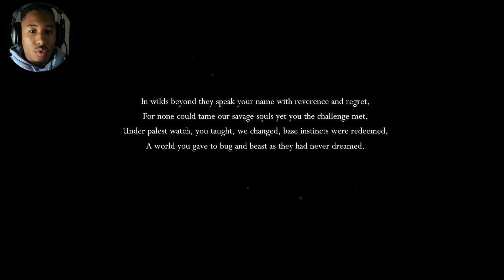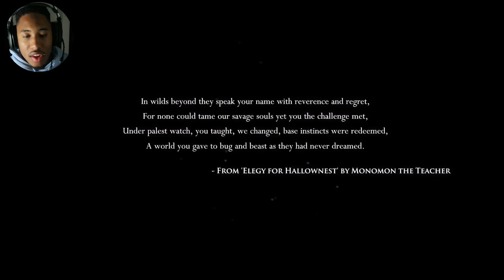I see why this game WON GAME OF THE YEAR! [Hollow Knight]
I really appreciate the support you guys are giving me on my channel. Stay Positive and thank you for the Support!

► Wanna see more of me check me out on TwitchTv!

► Socials and Gaming Info Below!
PlayStation 5:
Coolk1

Xbox One:
KgDriftyy